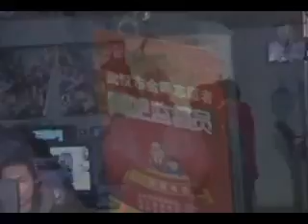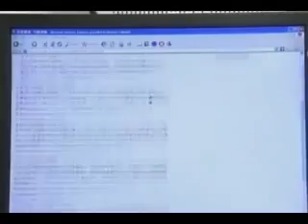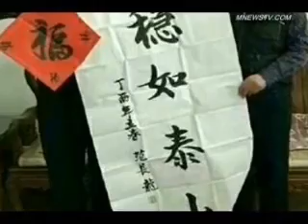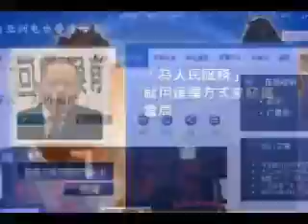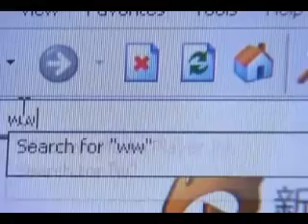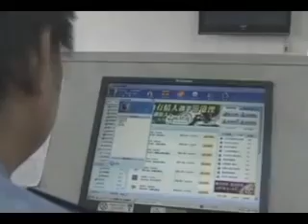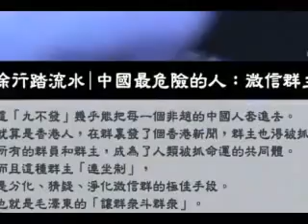微信群主成高危人群 想出新招法避祸